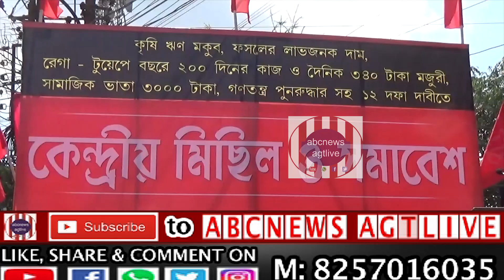SBKSOTKMU er Samabeshe Pabitra Kar o Krishak Neta,Nov.13,19